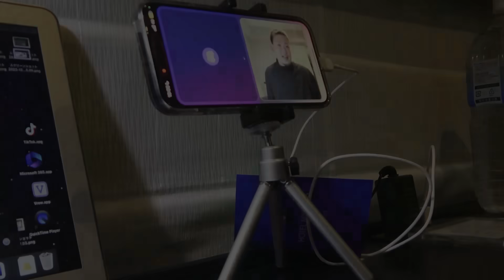【全国優勝秘話】アメリカ留学するバスケ日本一の高校生・崎濱秀斗(福岡第一)にウインターカップの裏話を聞いてみたらまさかの、、、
チームオリジナルウェア、ユニフォームも作成可能！

■全国出張クリニック「AokicksHoopsAcademy」 とは？
強豪校・Bリーグユースへの体験入部｜インターハイ・ウインターカップ・大学インカレ・Bリーグの試合解説など、
さまざまなカテゴリーと日々ふれあい、肌で経験しているアオキックスがカテゴリーやレベルなど関係なく、バスケットで「本当に実用的な考え方」や「必要なスキル」を全国各地に広めていく取り組みです。

■NOBIRUNO
Jr.アスリートのための成長サポートサプリ
フィジカルの可能性を広げたい方にオススメ！

AOKICKS  HOOPS と共にバスケを盛り上げていただける、
個人/法人スポンサー様・サポート企業様を募集しております。

〒160-0021
東信同和ビル 9階 東信ビジネスセンター
ING inc.